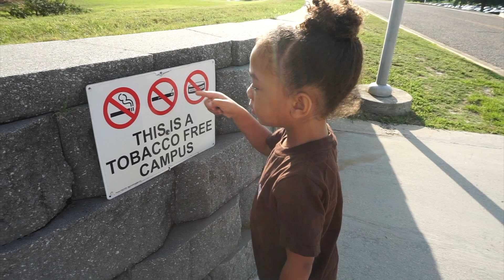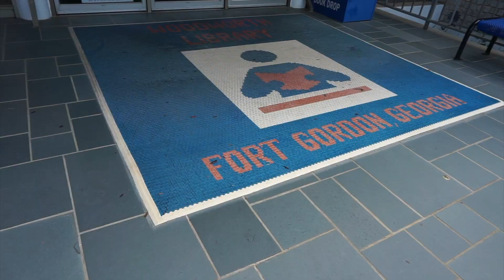Fort Gordon Library Event for Kids | Woodworth Library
Reach Out and Read was an event held at the Woodworth library on base at Fort Gordon.  It was put on by Fort Gordon's ACS (Army Community Service).  The kids had a blast as there were different activities, guest readers, and Lala's favorite -- face painting!